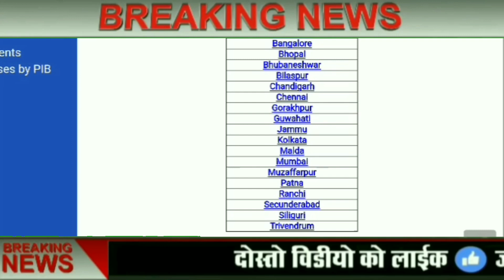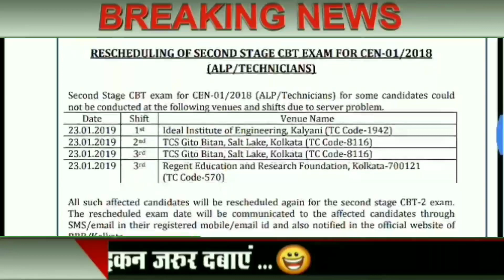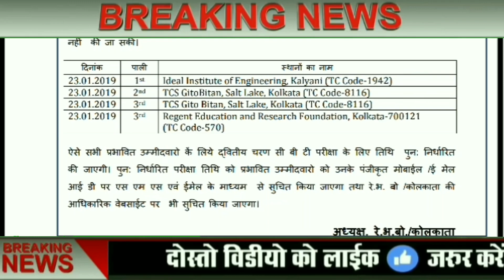रेल्वे Alp Technician सिबीटी 2 परीक्षा Cancel Official/3 सेंटर की परीक्षा रद्द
रेल्वे Alp Technician सिबीटी 2 परीक्षा Cancel Official/3 सेंटर की परीक्षा रद्द हुई

Physics & Math In Hindi with Solution{Alp Technician Stage II Exam}:-